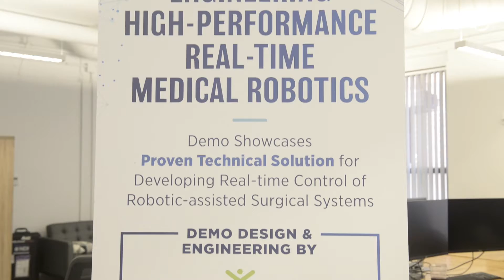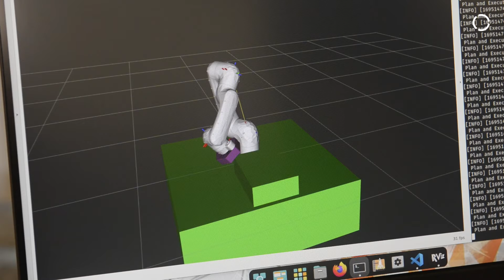KUKA Robotics 2023 Medical Device Manufacturing Summit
Unlocking the future of MedTech: KUKA Robotics held our first exclusive Medical Device Manufacturing Summit, where industry leaders converged to explore the latest in robotically assisted medical devices. This insightful event included keynote presentations, a panel hosted by Surgibots Podcast's Henry Norton, and breakthrough sessions with industry-leading partners in medical device manufacturing.

Learn more about partnering with KUKA Robotics in the medical space